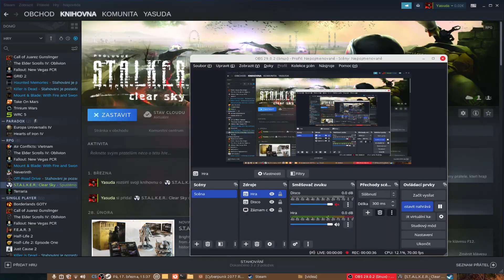[Part I] Stalker: Clear Sky